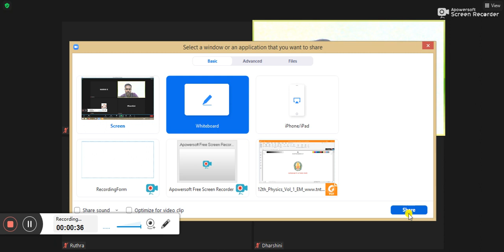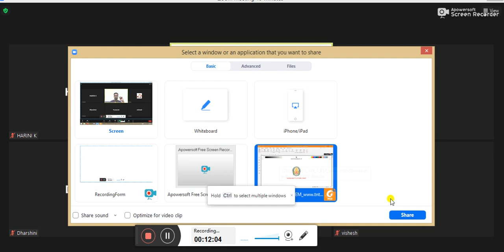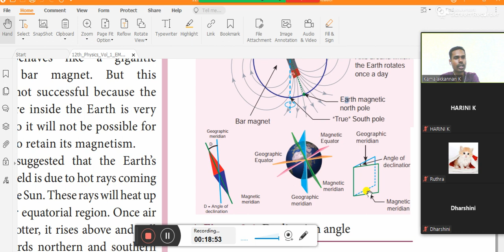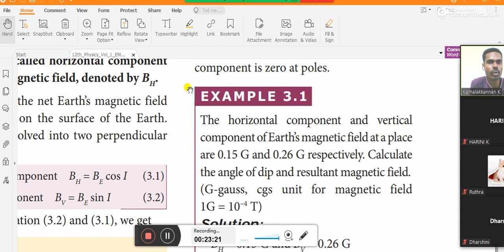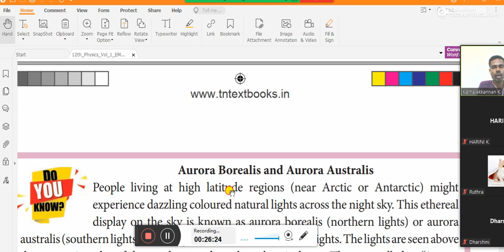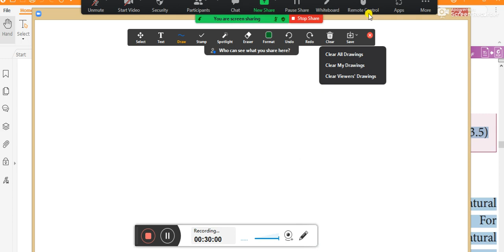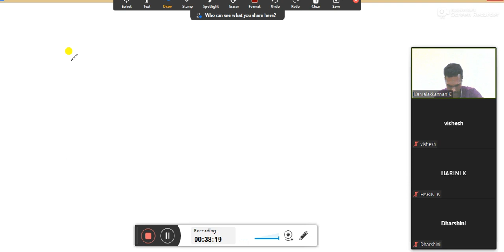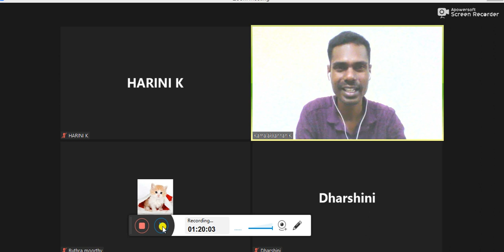Earth Magnetic field and Tangent galvanometer